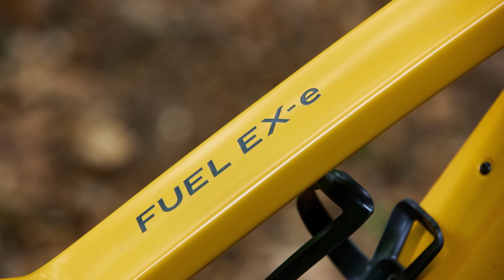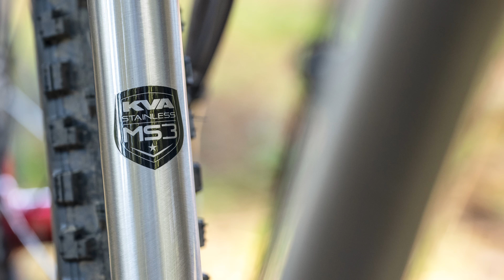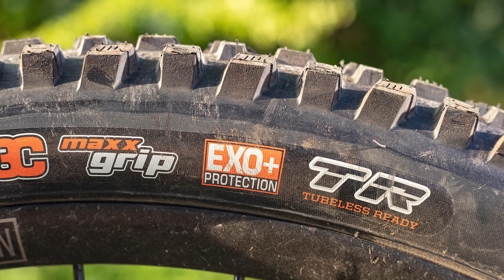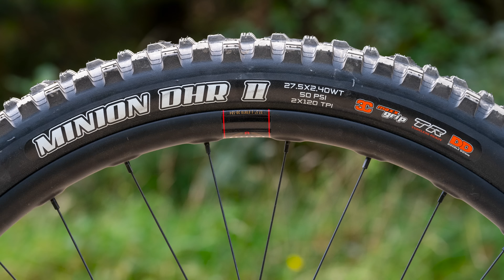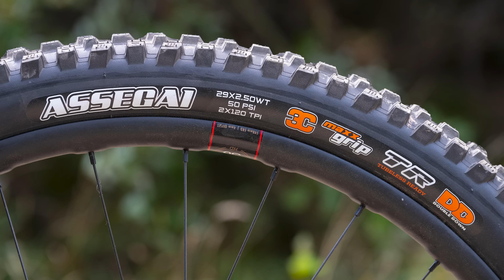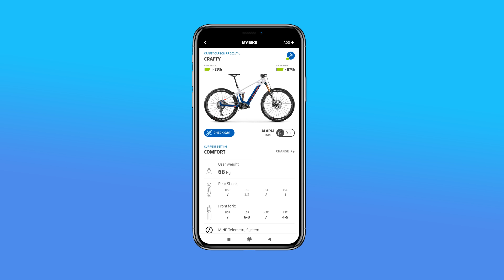7 Mountain Bikes Setting the Trends for 2023 & Beyond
We think all these mountain bikes will be setting the trends for the years ahead and we will tell you why you NEED to know about them.

These are the seven bikes we think will make their mark in 2023. Coming up, we’ve got the Trek Fuel Exe mid-weight ebike, the Hope HB.196 enduro bike, the Nomad from Santa Cruz’s gravity family, Canyons’ EWS winning Strive, the Voima ebike from Finnish brand Pole, UK steel in the shape of a Bird Forge and Mondrakers mid-travel Raze with suspension telemetry included.

As ever with these types of videos, we’ve not tested the bikes directly against one another because they’re just so different.

Instead, they’ve been tested and scored individually. That’s not to say we’ve not ridden them back-to-back with their closest competitors, though.

Regardless of what you’re after or what you’re into, there’s something for everyone coming next year and it’s a great time to be a mountain biker.

Chapters:
00:00 Intro
01:13 Trek Fuel Exe
03:57 Hope HB169
06:38 Bird Forge
09:27 Pole Voima
12:06 Canyon Strive
14:55 Santa Cruz Nomad
17:28 Mondraker Raze

New Santa Cruz Nomad switches to mullet setup and gets geometry update